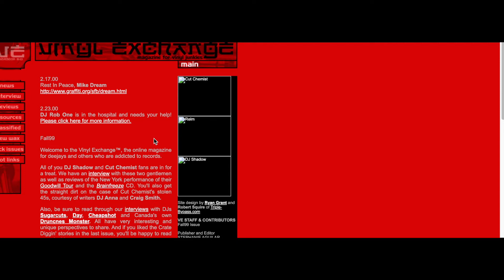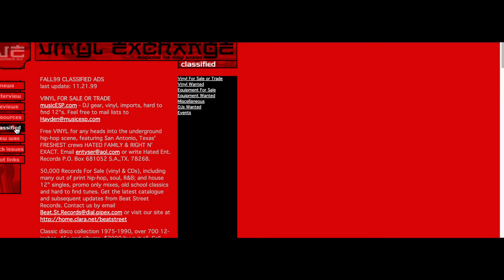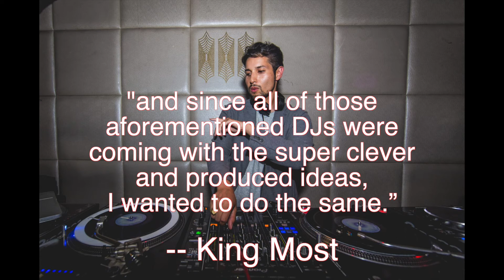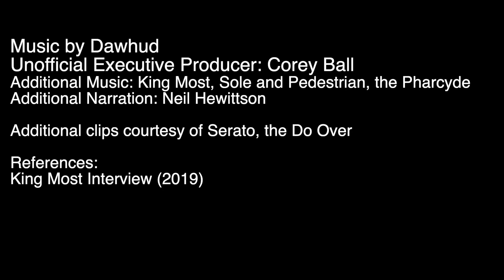Auto Reverse Season 3 Episode 2: King Most "Phonography"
Bay Area DJ King Most's debut mixtape, PHONOGRAPHY,  is an unsung classic. At turntablism's peak, King Most made a tape that was part party rocker, part exclusives, and all fire. These days he's a working and traveling DJ, remixer, and podcast host for the show, OPENING SET.